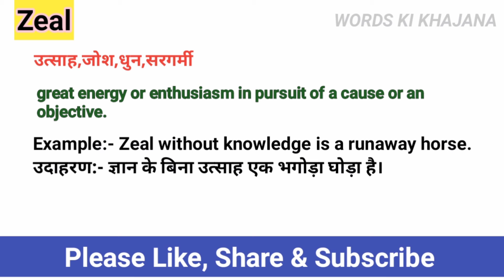Zeal Meaning In Hindi || Zeal Ka Matlab Kya Hota Hai || Daily Use English Words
In this video you will understand the meaning of Zeal in Hindi and also learn the Pronunciations of Zeal, that is, along with the meaning of Zeal, you will also learn that the correct way of speaking Zeal is done.
 इस वीडियो में आप Zeal का हिंदी में मतलब समझेंगे ओर साथ मे Zeal का Pronunciation भी सीखेंगे यानी कि आप Zeal के अर्थ के साथ साथ ये भी सीखेंगे की Zeal को बोलने  का सही तरीका किआ है ।